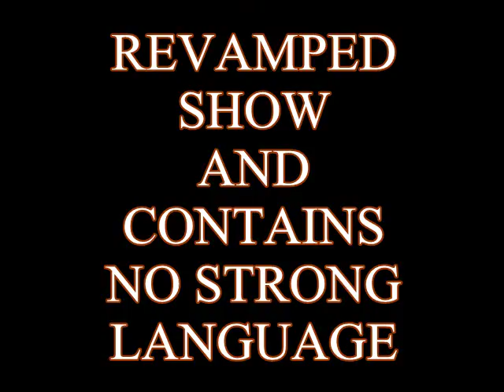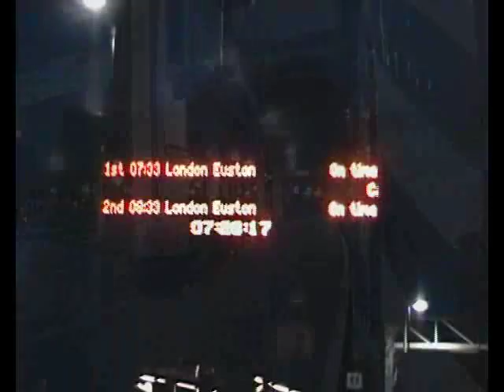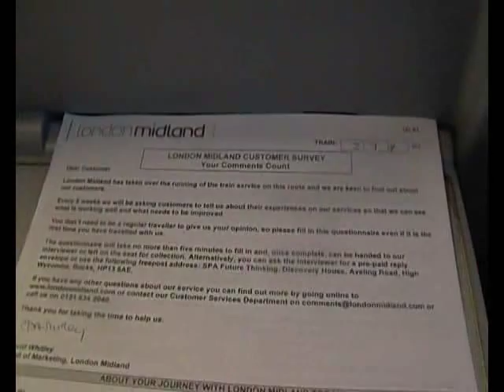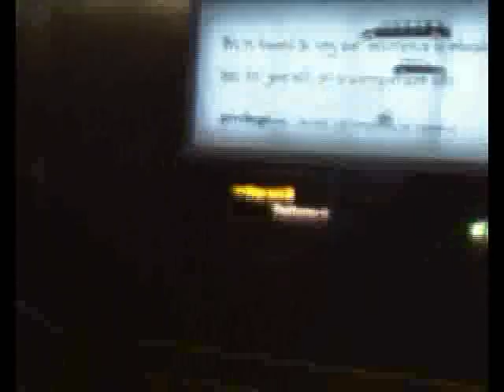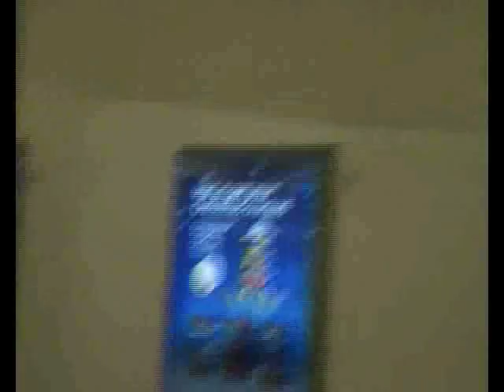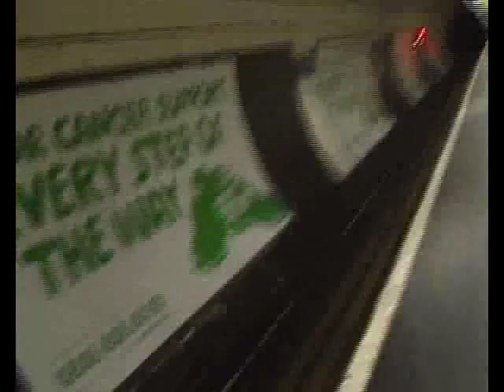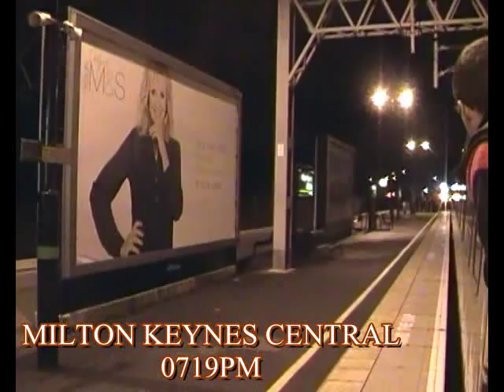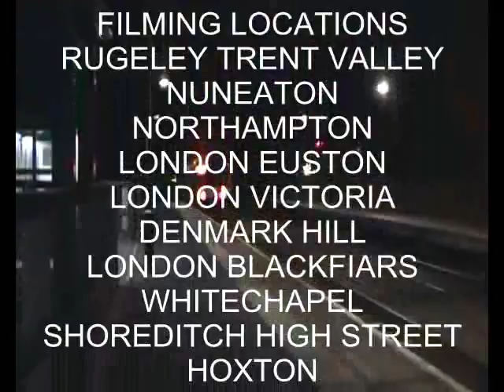Same Old London Documentary (7th December 2012)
This documentary goes back to London but takes a look at some of the lasts which you won't see anymore, journey starts at Rugeley Trent Valley waiting for the 0733 to London Euston which is now the 0748 to London Euston, after boarding the train... with a First Class ticket, travel to London via Northampton which most of the services don't stop there anymore, after arriving into London Euston, quick dash to London Victoria to catch a service to Denmark Hill, to catch an ex-Gatwick Express unit, Class 460, 460001 heading to Ashford so the coaches could be sent by road to Doncaster to be coverted for use on the Class 458, but also its the dying days of Southern on the South London Line, i did knew it was a Class 456, but twisted my numbers up a little, after the 8Gat speed through, headed to London Blackfiars to enjoy the view and then travel on the District Line to Whitechapel to head to Shoreditch High Street to view some 1983 Tube Stock, after the view, headed to Dalston Junction to film a Class 378 arriving and also to change trains to Highbury & Islington, once arrival, went to First Capital Connect platform and filmed a Class 313 arriving and took a photo but when I had the camera on me... WHICH I WASN'T BREAKING ANY RULES! A member of staff came on the speaker and well being a jobsworth over the speaker, after that went to Kings Cross/St Pancras to head onto the Metropolitan Line to Moor Park and then to Harrow-On-The-Hill, to change for a train to Rayners Lane (which you won't see) and travel down the Piccadilly Line to Ealing Common.

Soon we are at Hanwell because of the West Coast Railway Company Empty Stock Working, which turned out to be two Steam Locomotives, 60009 Union Of South Africa and 34067 Tangmere, after that went to Greenford and travel back down onto the Central Line to Bond Street and then the Jubilee to Westminster to view Big Ben, then travel through Waterloo to get to Baker Street and then back to London Euston for another last... The West Coast Main Line Virgin Trains loco haul service... the 1K39 1843 London Euston to Crewe which I was only going far as Birmingham New Street, footage was filmed departing London Euston, Milton Keynes Central, Coventry and Birmingham International and arriving into Birmingham New Street, then filmed Freightliner 90044 departing Birmingham New Street, they cancelled the 2017 to Rugeley Trent Valley but didn't want to travel on it, I was waiting for the 2117 and travelled back on the Chase Line to Rugeley Town when the journey ended

RIP... Old London Midland services, Crewe-Eustons travelling on the Northampton Loop, The South London Line and the Virgin Trains Pretendolino... the Pretendolino is now only used in case a Class 390 breaks down or private charter trains